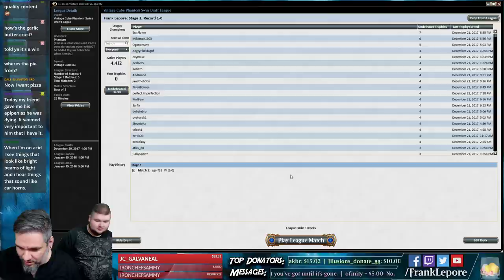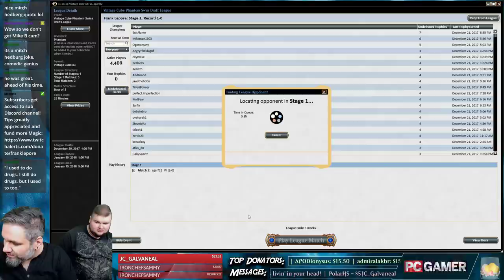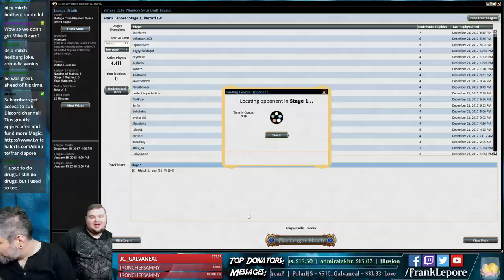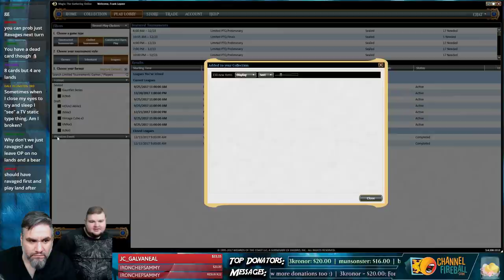Vintage Cube Draft #2 - 12/24/17